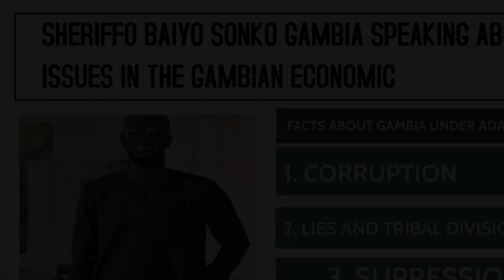SHERIFFO BAIYO SONKO GAMBIA SPEAKING ABOUT THE CURRENT ISSUES IN THE GAMBIAN ECONOMIC